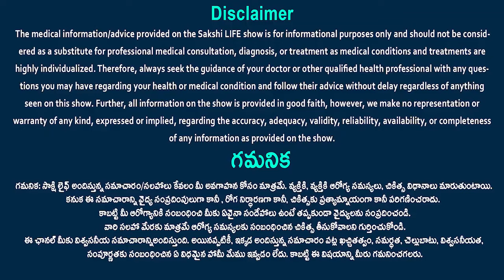Diabetes - How Unani Medicines Help Treat It? | Neem cures diabetes | Dr. Venkat Reddy | Sakshi Life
Diabetes - How Unani Medicines Help Treat It?
Is Unani medicine good for diabetes?
Health Benefits of Neem in Treating Diabetes.
Reverse diabetes with unani.
Neem cures diabetes | Dr. Venkat Reddy | Sakshi Life

How to Make Neem Water for Diabetes?

Diabetics are often suggested bitter foods to regulate their blood sugar levels. According to experts, neem juice has a few active substances with anti-diabetic properties.

Neem, or Azadirachta indica, is a herb used in Ayurveda medicine to treat a variety of ailments, including diabetes mellitus. It is recognized to have a variety of pharmacological effects, including antipyretic, antibacterial, antidiabetic, and anti-inflammatory effects.